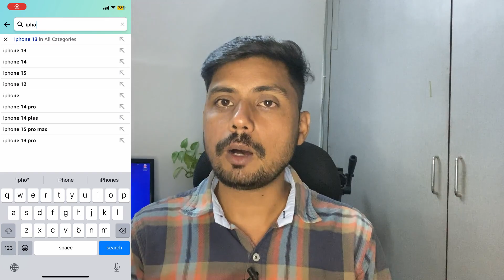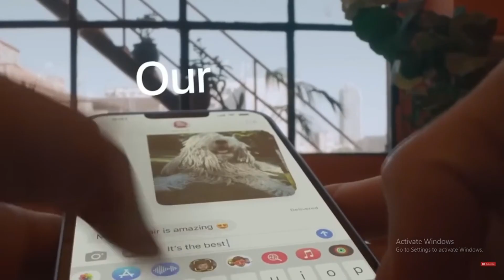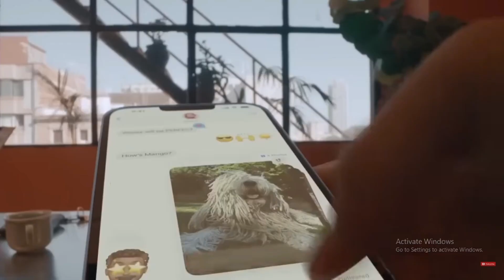Flipkart Big Diwali Sale 2023 | Sale Date | Bank Offers | EMI | iPhone 13 and iPhone 14 Price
Dosto is video maine apko flipkart big diwali offer and date ke bare me bataya hai shayad apko pasand ayega phir bhi agar apko koye bhi doubt ho to app comment kero main har comment ker reply kerunga
 Don't miss out on the incredible discounts by visiting Flipkart for the best deals! Select model on amazing prices available now.

Searching Keyword:-

flipkartbigdiwalisale
bigdiwalisale